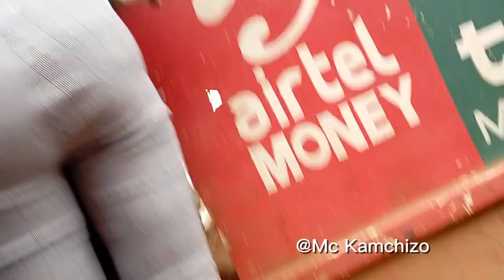Lilongwe Malawi!!!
A new Face in Malawi LILONGWE.